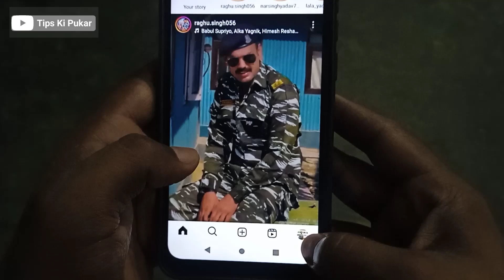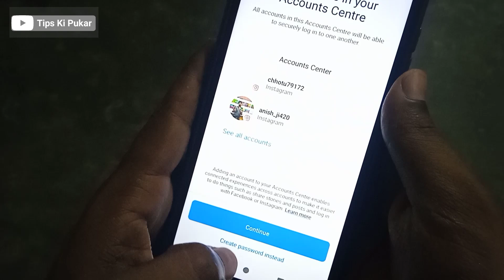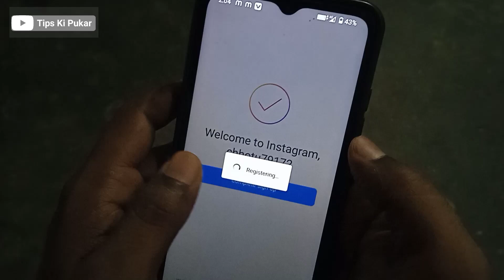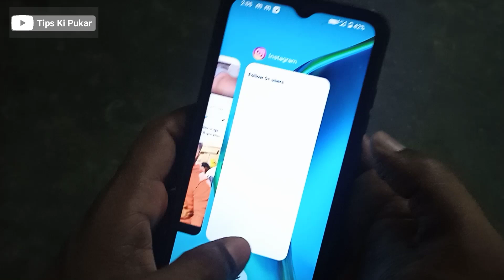Instagram ki dusri account kaise banaye। instagram ka dusra account kaise khole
Hello friends Dosto Aaj ki es video me hum baat karenge ki kaise aap apne Instagram me dusra account khol sakte hai video bahut dhamakedar hone wala hai video ko pura dekhna Sikh jaoge..

Your Queries 👇

instagram ka dusra account kaise banaye
instagram ki dusri I'd kaise banaye
instagram ki dusri